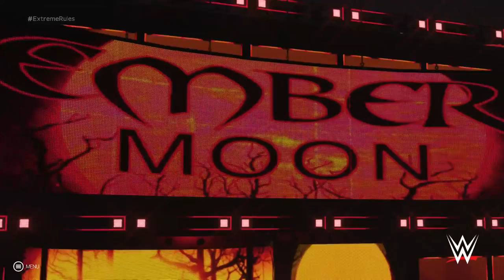WWE2K19 Normals Universe Mode - Extreme Rules PPV #21